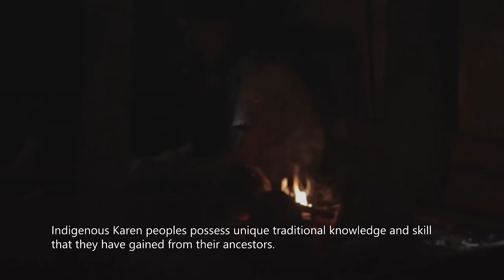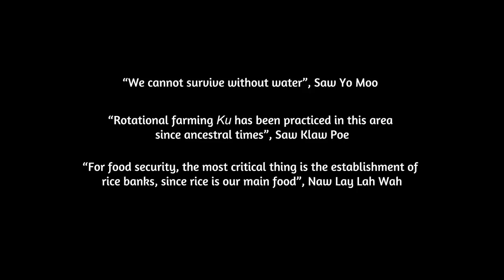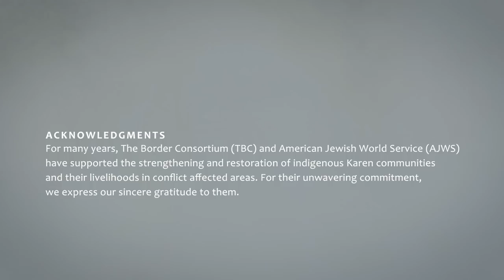"Resilience: Adaptive Measures of Indigenous Karen Peoples to Mitigate Climatic Hazards"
"Resilience" is a documentary film that features the indigenous Karen Communities living in Pa-an and Mutraw District, Karen State of Burma/Myanmar. They use their ancestors' traditional wisdom to systematically conserve land, forest and water resources so as to maintain sustainable livelihoods and food security and at the same time adapt to climatic changes.